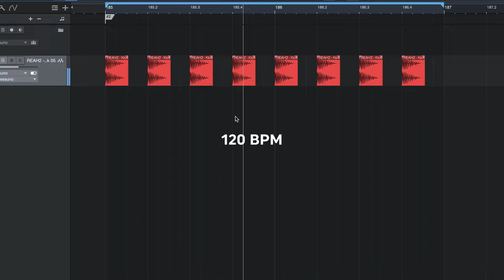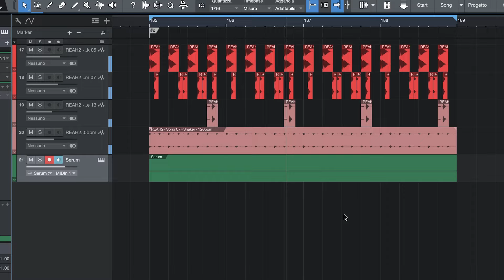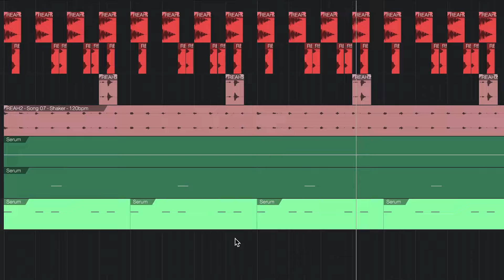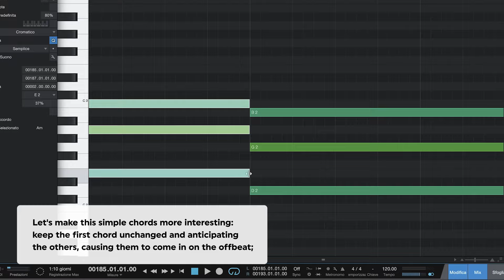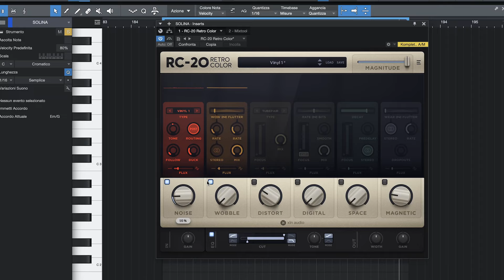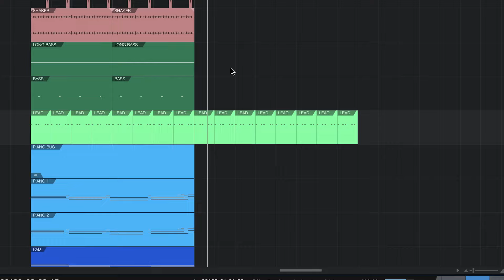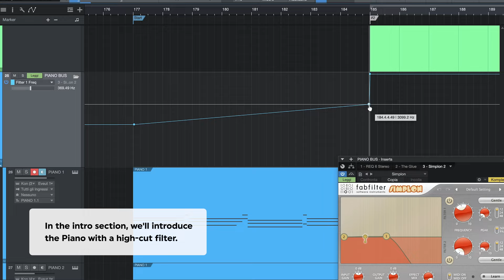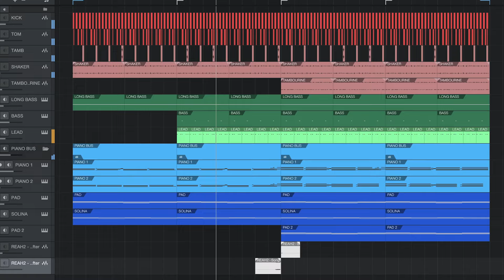How To Make KEINEMUSIK & BLACK COFFEE (Afro & Melodic House Tutorial)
00:00 INTRO
00:34 DRUM
02:00 BASS & LEAD
03:46 PIANO
05:24 PIANO SOUND DESIGN
05:58 PADS
07:20 STRUCTURE
10:02 FINAL